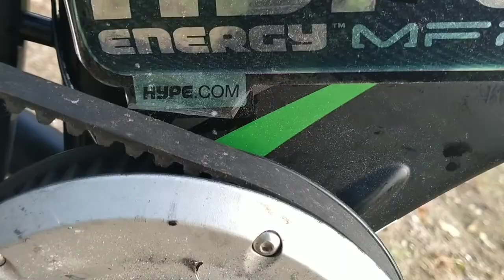enne koezer 10 e bike zwart sev november 2020 gefilmd